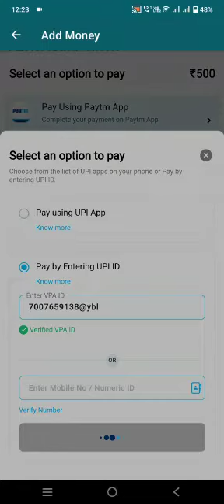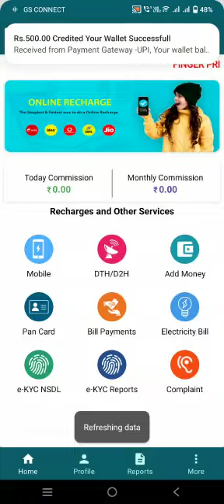gramin seva app add money/GST connect/gramin seva app me rupaye kaise add karte hain#video#shorts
gramin I'd me money add kaise karte h //how to add money gramin seva